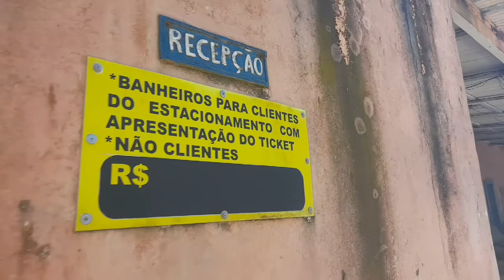uma pousada em ruínas!!!